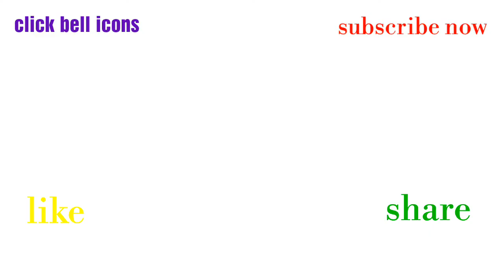Hair accessories: how to make jadi kunjalam in tamil at home/easy way to hair accessories at home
Very easy way to learn any things, if you want anything try it home its really vary easy and graend look.

If you like this vedio click like button and also share your friends